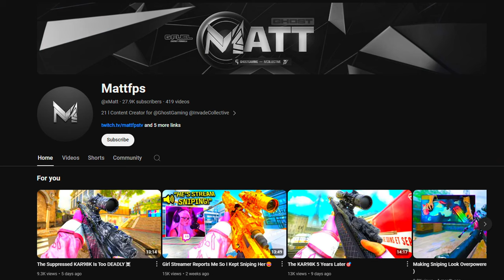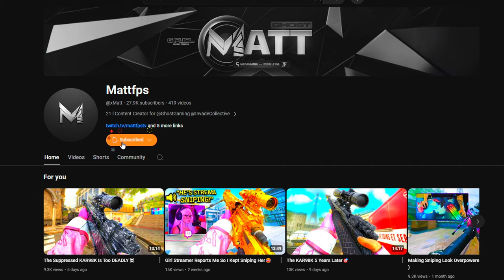I teamed up with a Professional Sniper and we did the Impossible.. (Rileyizm & Mattfps)